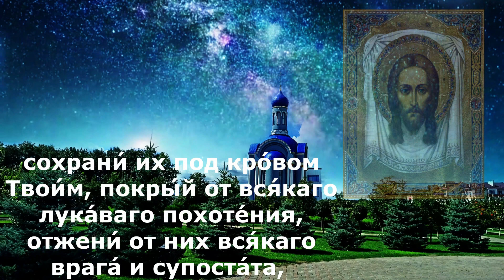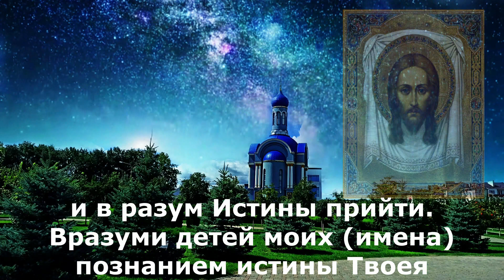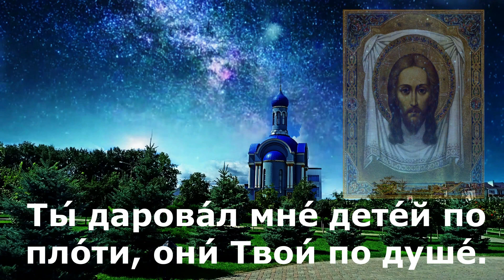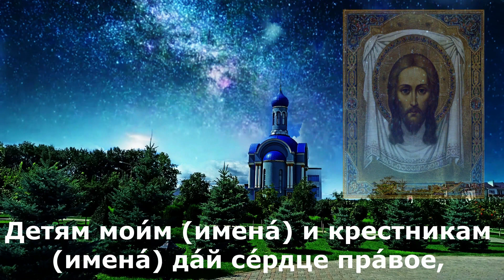Самая сильная молитва матери за детей Иисусу Христу с текстом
Православная материнская молитва за детей способна творить чудеса, потому что мать и дитя взаимосвязаны физически и духовно. Материнская любовь самая сильная, она учит, оберегает, предотвращает беды. Молитва матери о детях Иисусу Христу способна творить чудо.  Для того, чтобы жизнь малыша складывалась удачно, сопутствовал успех, сбывались мечты и удавались дела, необходима материнская молитва за детей своих. Молитва поможет в любой, даже самой сложной и тяжелой ситуации!

Для желающих поддержать мой канал: карта Сбербанка 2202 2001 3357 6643
Благодарю за Вашу поддержку! В молитвах с Вами, Ваша Ольга

Счастья и добра в ваши семьи! Меня зовут Ольга и я рада видеть Вас на своём канале – ИСТОЧНИК МОЛИТВЫ.

Православная молитва занимает очень важное место в жизни человека и очень важно каждый день слушать молитвы. Православная молитва – это не только духовное питание каждого верующего человека, это и уникальное средство, которое помогает справляться с любой бедой. На канале Источник Молитвы Вы найдете утренние молитвы, вечерние молитвы, сильные молитвы. Молитва Богородице, молитва Николаю Чудотворцу, молитва матери о детях, молитва о здравии, молитва о материальном достатке, молитва Матроне и другие православные молитвы подарят вам мир в душе, спокойствие и крепкую веру в Бога!